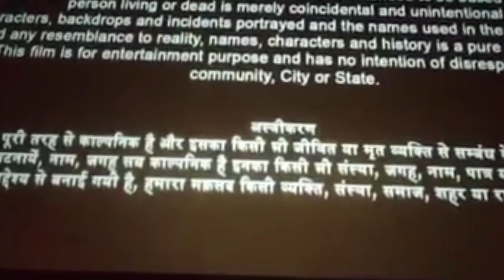ऐ ददा रे मूवी देखने टाकिज🤣🤣‼️by Gawar tura cg ‼️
जय जोहार 🙏🙏🙏अउ राम राम संगवारी हो मोर नवा नवा सीजी इन्टरव्यू अउ सीजी ब्लॉग देखे बर मोर चैनल GAWAR TURA CG ला सबसकराईब कर लेहा संगवारी हो ताकी आप मन बर बढिया बढिया ब्लॉग ईनटरवयू ला सको अउ अपन छत्तीसगढ ला आगे बढा सको त मया बनाए रखीहा अपन छोटे भाई उपर 🙏🙏जय श्रीराम जय जोहार जय छत्तीसगढ
ऐ ददा रे मूवी टाइम 🤣 🤣 ‼️ aanand manikpuri hema sukhla‼️by.gawarturacg‼️vlogs#vlogging cgvlog vlogger vlog interview # cgsacchai full interview#cgfunny
video for educational purpose only.copyright disclaimer under section 107 of the copyright act 1976 allowance is made for''purpose such as criticism. comment.news reporting. teaching, scholarship, and research. fair a use permitted by copyright statute that might otherwise be. infringing non profit educational of personal use tips the balance in favor of fair.
______________________________________________ऐ ददा रे मूवी टाइम 🤣 🤣 🤣 ‼️ aanand manikpuri.hema sukla‼️by.gawarturacg‼️ rakshabandhan teehar.cg ke teehar.chattisgarh parampara. Hareli .ganesh Chaturthi.krishna Janmashtami .nawaratri.deepawali.akadashi.and.holi.dasera.all.cg tyohar
सै ऐ ददा रे मूवी टाइम 🤣 🤣 ‼️ aanand manikpuri.hema sukla‼️ by.gawar tura cg ‼️ vijay ki vlog .vijay ki kahani.kwd cg,cg fact. comedian. kwd cg interview. cg ki vines. amlesh nagesh comedy .amlesh comedian. amlesh nagesh fans.koytur amlesh Nagesh. nitesh comedian. nitesh ki comedy. Nilesh banjare.aanad Manipuri.the adm . prakash awasthi
show.paglaparty2.r.master.comedy.cggautam.opshing.cginterview.cg news. cg wala tura. karan khan.anujsarma.man qurashi. elsa Ghosh.anurarag Sarma.kanchan jhoshi.sunil Soni.rajju Manchanda.sashi rangeela.pikkugwala.bholadeewana.neelkamalvaishanav.buddhuramtonDre.kishansen.dababallu.virendrachaturvedi.rajshree music. avm gana.msmusic.aarug music.raipur comedy 🤣. cg singer. mongra Vishwakarma. jharnesh Yadav.narendrasarkar.anil.gurughasidas jayanti.baba ka jayanti 18december.panthigeet.baba ji ka chamtkar.
new.cgsongtrending.cg singer neelkamal rajak. Killar.laharedeewana.satnami dauka.cm bhupesh baghel. chattisgarh.abhay and sonu vastra kar.singar neelkamal rajak.sad song.bewafacgsong.pyarvalasong.dhokha kon deta hai ladaka ya ladaki.jare bewafa.ladaki dhokebaj.sad cg song mola tapat taras ke jeena hoge tor bina re full blog video sasan.cgnewz.abp.newz.aajtak.chattisgarh ki aawaz.pm modi.upnewz.cgnewz.oldblogger.trendvlogger.allcgvlogger.janta ki aawaz.kharab sadak.cm bhupesh kaka.rahul gandhi.sanskar TV.newz reporter.gophela gendle.mungeli news.fatafat newz

--‐ ‐ ऐ ददा रे मूवी टाइम 🤣🤣 🤣 ‼️ aanand manikpuri.hema.sukla‼️by gawar tura cg.‼️ vlog interview video dekhav au Maza law aise jabardast vlog.s interview laye ke full pryas karhu apan chote bhai la sapot kariha 🙏🙏🙏 aap man ke kawardha chattisgarh ke tura
ऐ ददा रे मूवी टाइम 🤣 🤣
tahi mor aashiki
naixal attack
prakash awasthi
cg news telicost
kwd cg interview
kanchan joshi#viveksarma
jittu salini vishwakarma
kachara bodra
daba ballu
cgnew song#romantik cg song
dardila song
baba gurughasidas jayanti
pendri talab
act.abhay chandrakar and sonu vastrakar
singer.parakash chandrakar cg singer
camera.minnuchandrakar.bisen sahu
act.abhay.vijay .opshing.sanjay.sonu.
insta I'd
Vijay cg actor
youtub link